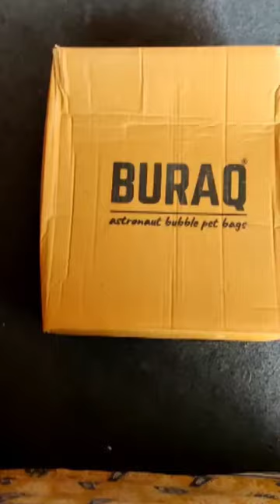pet carrier Bag Backpack 😹